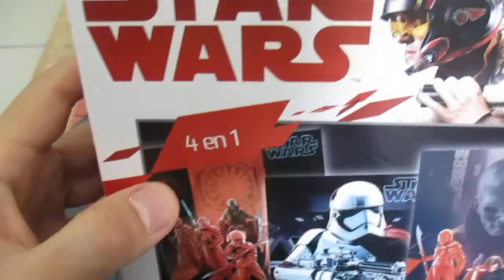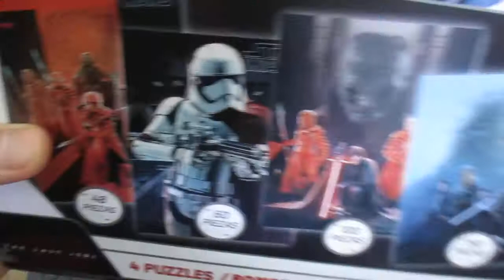Star Wars: Episode VIII - The Last Jedi / kylo ren, Guardia de Élite y Snoke - Puzzle 100 Piezas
Puzzle de 100 Piezas de la colección de: Star Wars: Episode VIII - The Last Jedi. Trae el personaje de: Kylo ren, Snoke y su Guardia Pretoriana de Élite.